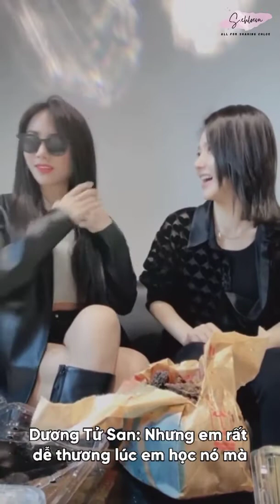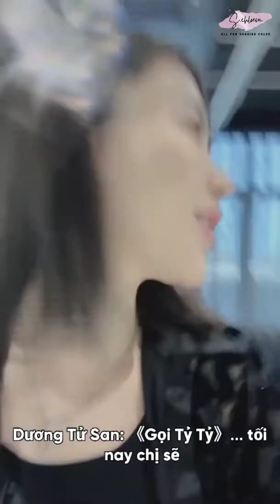[VIETSUB] TẠ KHẢ DẦN KÉ LIVESTREAM CỦA DƯƠNG TỬ SAN